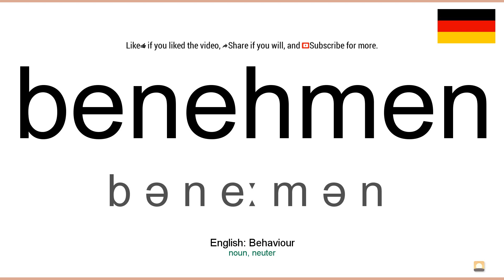How to pronounce: Benehmen (German)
How to pronounce benehmen in german
Wie benehmen ausgesprochen Deutsch
Die deutsch aussprache von dem wort benehmen.
Cómo pronunciar benehmen en aleman
Comment prononcer benehmen en allemand
Come pronunciare benehmen in tedesco